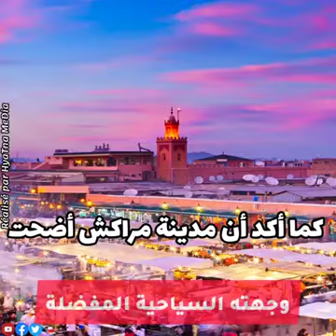اشرف حكيمي ومبابي يستمتعان بعطلتهما الصيفية بالمغرب ❤️💪@KylianMbappe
اشرف وحكيمي بمدينة مراكش